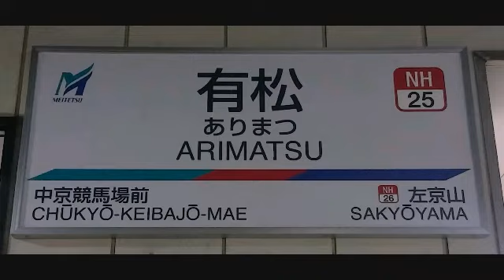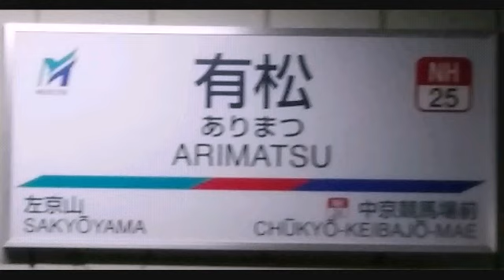名古屋鉄道 有松駅接近放送(放送更新)